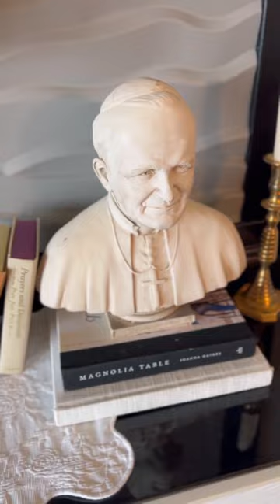Thrifted after-Christmas decorating (the LAST time) 🤍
Simple post-christmas decorating!